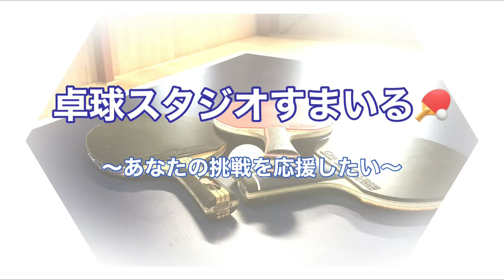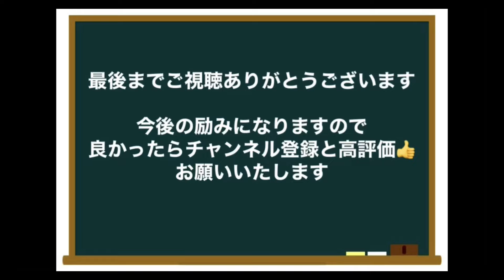【卓球 企画】道場破り100人目 ！［全日本社会人長野県予選ベスト８三澤選手］(松代総合病院 )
道場破り100人目
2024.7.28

三澤選手ありがとうございました。